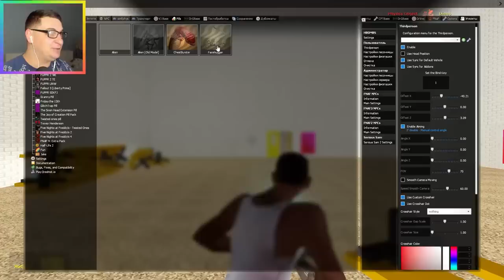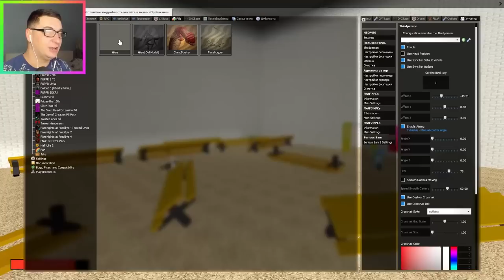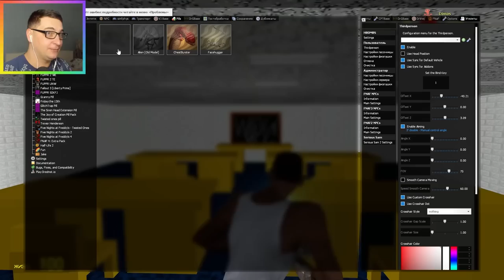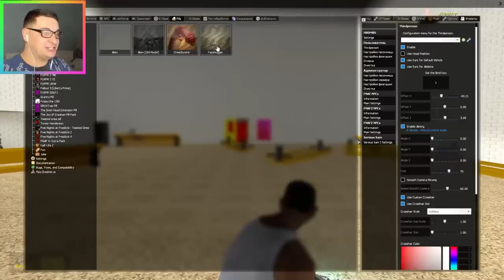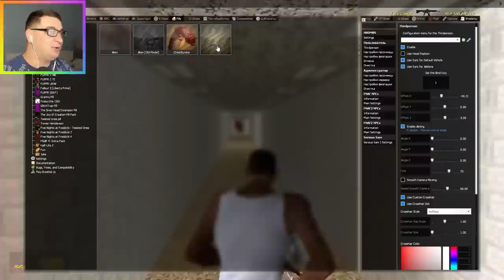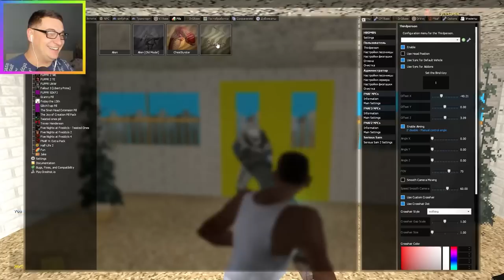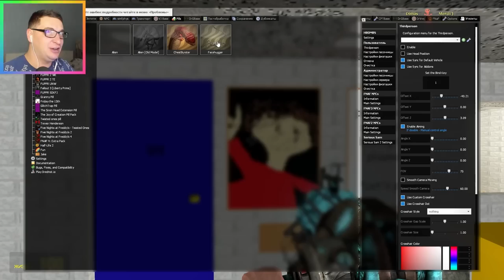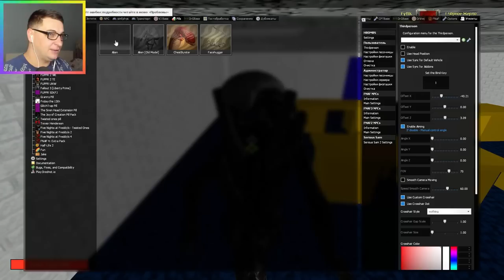ЧУЖОЙ ВЗОРВАЛ ШКОЛУ БАЛДИ BALDI GMOD SANDBOX ► Garry's Mod